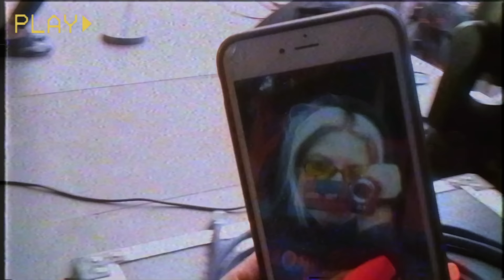Anna Kova - Light In (Official Video)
PIXELS will be released on August 25th

Réalisation : Constance Maillet
Chef Opérateur : Victor Guéret
Produit par Pelican Paris
Étalonnage/PostProd : Arthur Paux
Et merci à Félix Maillet

Prod by MiM
Bass : Lawkyz
Keyboards  : David Monet

Choir : Sankofa Unit Urban Choir
Recording : OneTwoPassIt Studios
Mastering : Benjamin Joubert